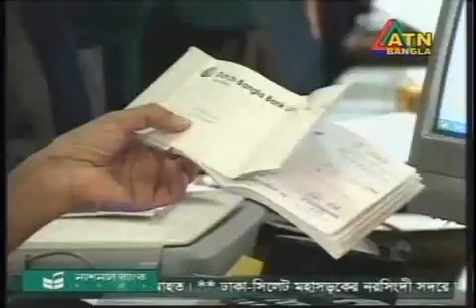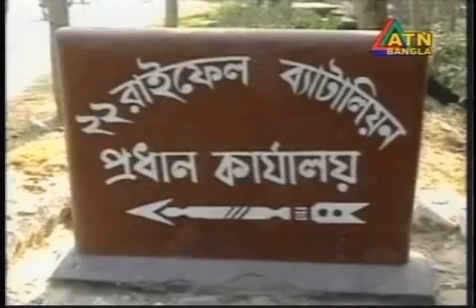ATN Bangla NEWS AT 3:00 PM 27/4/2009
for daily TV News, Bangla Natok, Drama Serials, Movie from NTV, ATN Bangla, Channel I and more. ATN Bangla NEWS AT 3:00 PM 27/4/2009 - Archived on 27/4/2009